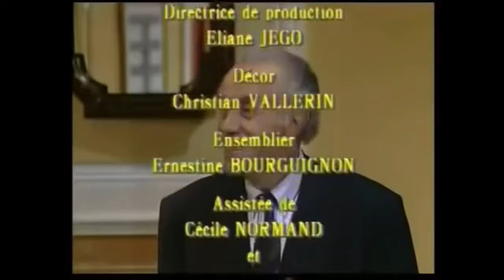🍵 Théâtre : Quand épousez-vous ma femme ? Avec Jacques Balutin, Christine Delaroche et Elisa Servier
Le meilleur du théâtre de Boulevard.

C’est la singulière question qu’un médecin parisien est amené à poser à l’un de ses patients… En fait, le prétendant de sa propre épouse dont il est en train de divorcer. La situation se complique encore davantage avec l’irruption de l’encombrante maîtresse du médecin et surtout avec l’arrivée imprévue d’une tante de province particulièrement « famille », affligée d’un cœur fragile et qu’une simple contrariété pourrait tuer !
Comment lui cacher la situation et organiser une cohabitation aussi forcé que problématique ?

RÔLES
Jacques Balutin. Bertrand.
Élisa Servier. Nadette.
Annick Alane. La tante.
Christine Delaroche. Dolly.
Jean-Claude Montalban. Dorignac.
Bénédicte Roy. Laëtitia.
Michel Muller. Bardu.

Titre original: Quand épousez-vous ma femme ?
Genre: Comédie
Pays: France
Durée: 103 min.